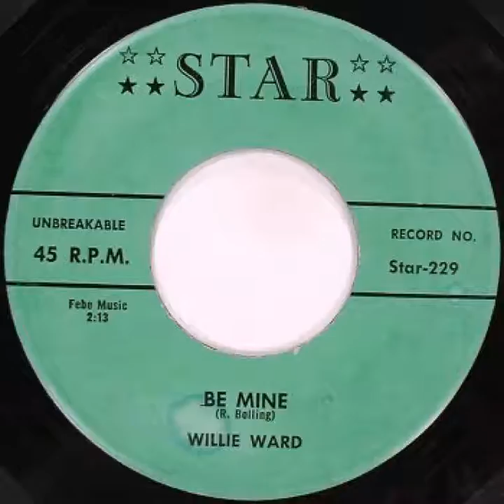Willie Ward - Be Mine